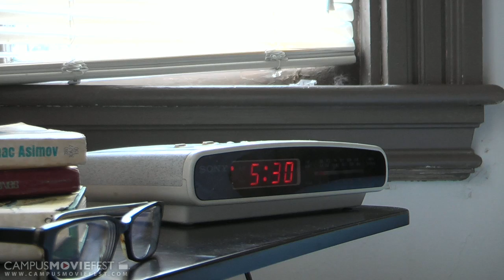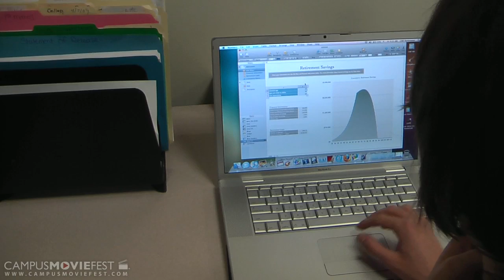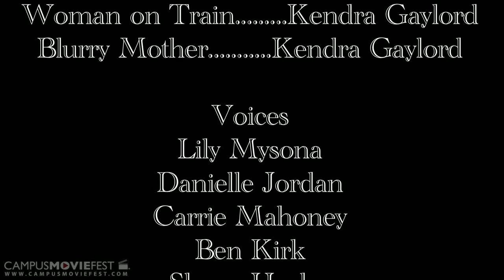The Man Who Hears Cell Phones (Salem State College 2010)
Created @ Salem State College in 2010 as part of Campus MovieFest, the world's largest student film festival.